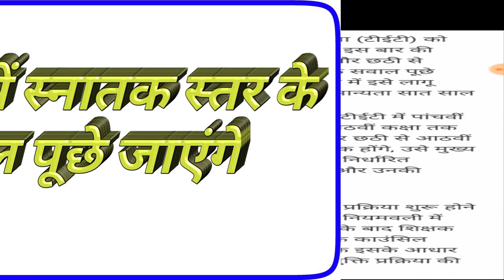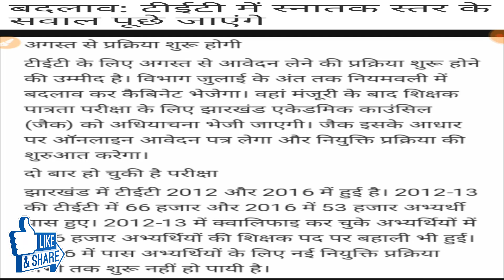teacher recruitment,ctet cut off 2019,ctet result 2019,ctet bonus marks 2019,ctet latest news 2019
This video is to provide important news for teacher recruitment 2019,ctet cut off 2019,ctet result 2019,ctet bonus marks 2019,ctet latest news 2019,ctet 2019 doubts,nvs recruitment 2019,kvs recruitment 2019